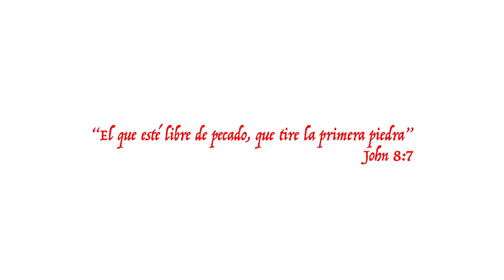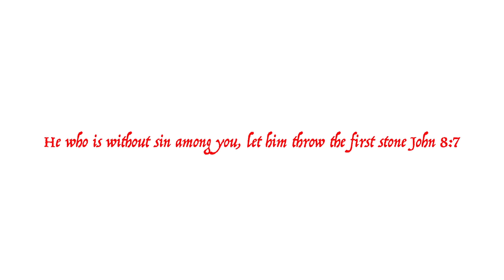Jessie Reyez - NO ONE’S IN THE ROOM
Hello. Months ago, I felt like I started questioning who I was, if I'm living the life I'm supposed to and what's keeping me from it. "No One's In The Room" is a song about consciousness and life purpose. It's on my album "Before Love Came to Kill Us+"... basically have some acronyms for you. New song called NOITR from the new BLCTKU+.

Lyrics:

I’D GO TO CHURCH EVERY SUNDAY
BUT TEENAGE LOVE STILL TOOK MY VIRGIN SKIN
AND THE NIGHT AFTER MY FIRST TIME I CRIED, CAUSE I,
I THOUGHT HEAVEN WOULDN’T LET ME IN
MEANWHILE THE PRIEST HAS GOT A BOYFRIEND
AND LOTS OF TEACHERS SMOKE WEED AFTER SCHOOL
WHEN YOU’RE YOUNG THEY TRY TO KEEP YOU IN THE CAGES BUT
MOST OF THEM DON’T FOLLOW THEIR OWN RULES

SPEND YOUR WHOLE LIFE BEING GRADED
BEING TOLD YOU’RE NOT ENOUGH
BEING TOLD GO FIND “THE ONE”
AND SIT AND WAIT FOR DEATH TO COME BUT I DON’T WANT TO
I NEED TO TALK TO GOD
THERE’S THINGS I JUST DON’T UNDERSTAND

WHO AM I WHEN NO ONES IN THE ROOM?
DOES THE VOICE IN MY HEAD THAT TALKS ME OFF THE LEDGE BELONG TO ME?
OR DOES IT COME FROM THE CLOUDS? WHO AM I WHEN NO ONES IN THE ROOM?

GO TO SCHOOL AND GET A GOOD JOB
JUST TO WORK YOUR LIFE AWAY AND PAY YOUR DEBTS
AND EVEN THOSE WHO LIVE THEIR DREAMS OUT
CRY, CAUSE ALL THAT GLITTERS IS NOT WHAT YOU EXPECT
SOMETIMES I DON’T WANT TO SING NO MORE
SLIT MY THROAT AND TAKE MY MUSIC BACK FROM EVIL MEN
THEY CAN PUT MY BODY IN THE OCEAN
WHERE I CAN DIE WEARING A SMILE AND MAYBE FIND PEACE AGAIN

SPEND MY WHOLE LIFE BEING GRADED
BEING TOLD I’M NOT ENOUGH
BEING TOLD GO FIND THE ONE AND SIT AND WAIT FOR DEATH TO COME BUT I DON’T WANT TO

VICES ONLY PACIFY FOR THE MOMENT
VICES THAT THEY MADE TO HOLD OUR PAIN

Director - Emma Higgins
DOP- Jack Yan Chen
Producer - The Field + Alison Honey Woods
Editor - Kat Webber
Colour-The Vanity

Music video by Jessie Reyez performing NO ONE’S IN THE ROOM.

Jessie Reyez - NO ONE’S IN THE ROOM (Official Video)